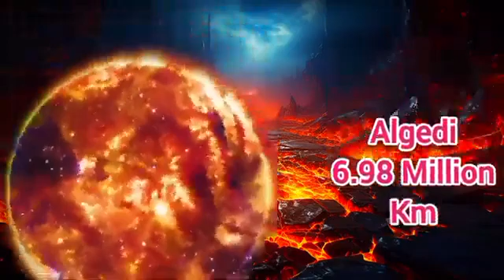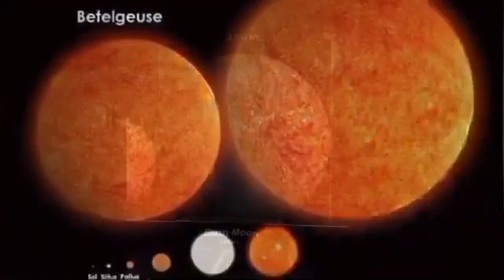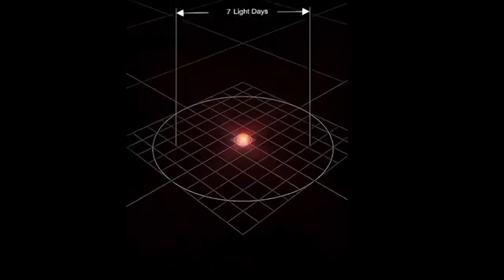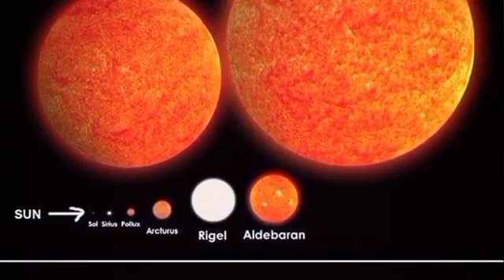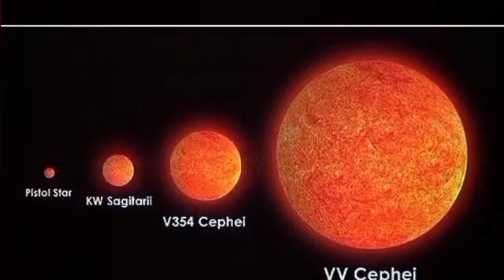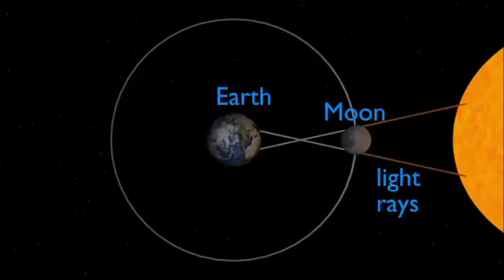Universe size comparison 3D Animation